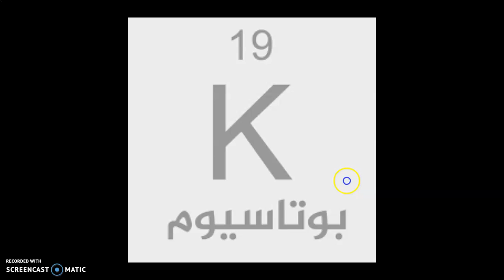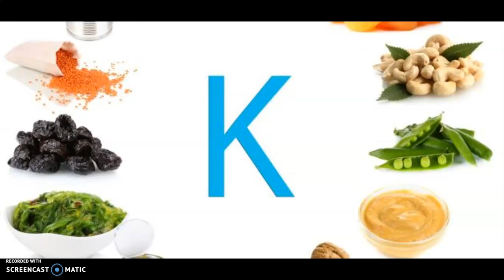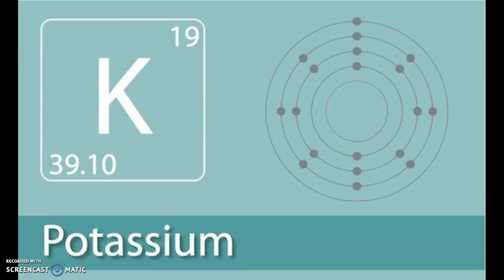مكملات البوتاسيوم الغذائية وكيفية التعرف عليه - تقديم المهندس / أشرف أسامة